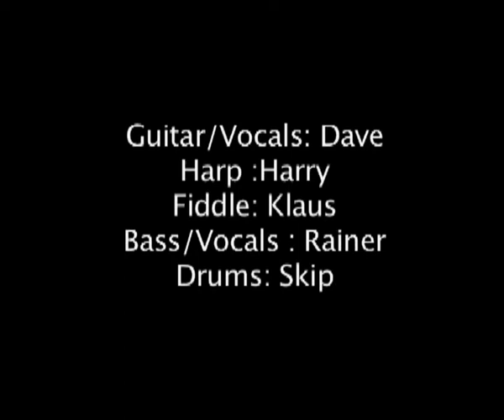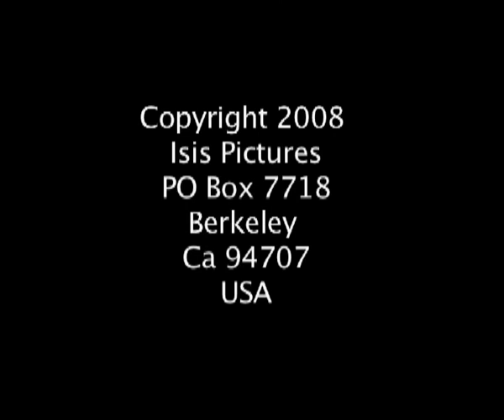Anjuna Jam - Night Music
Dave Tomory, author of "A Season in Heaven" the best book on '60s travellers to India & Nepal, is also a musician & here he and his friends lay down some blues for Anjuna.